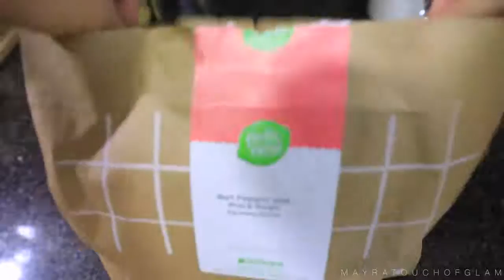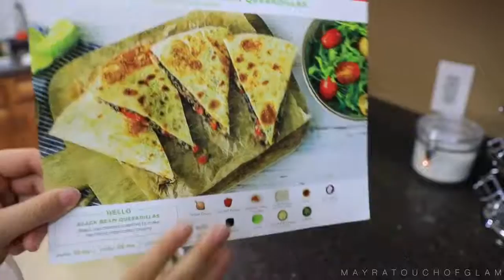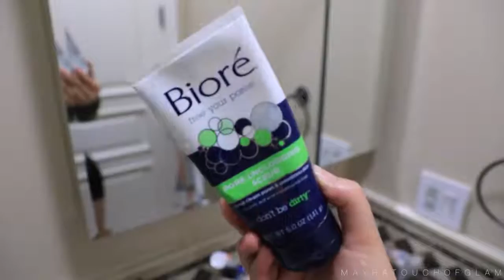MY MARRIED NIGHT TIME ROUTINE 2017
-SOCIAL MEDIAS-
Facebook: Mayra's Touch of Glam